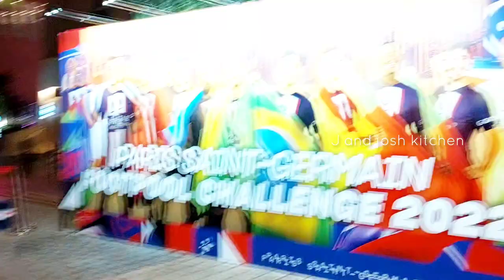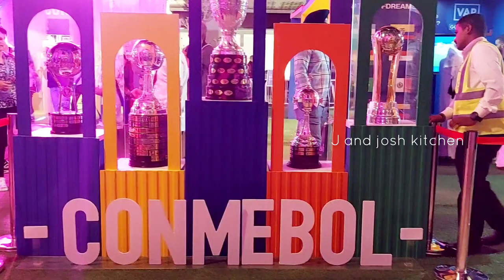Doha msheireb metro station | msheireb downtown | dance video | souq waqif